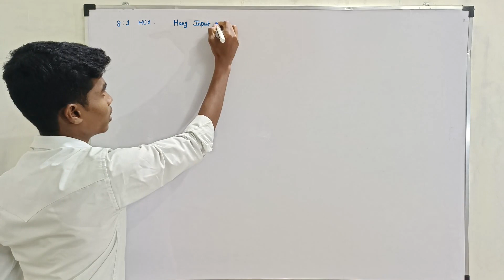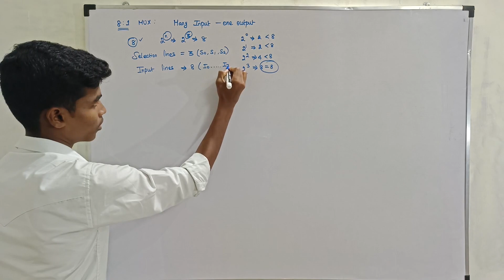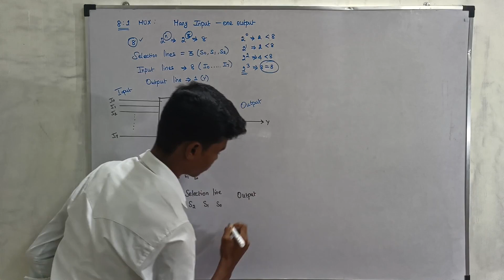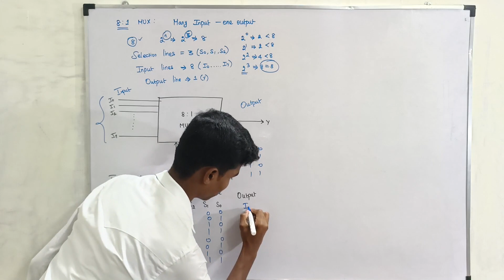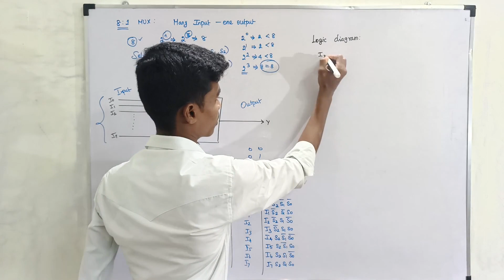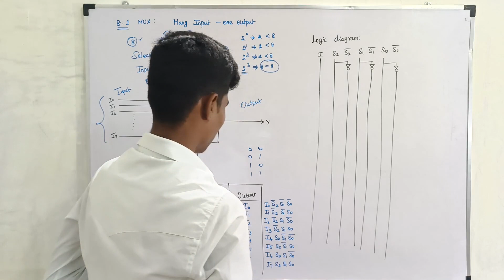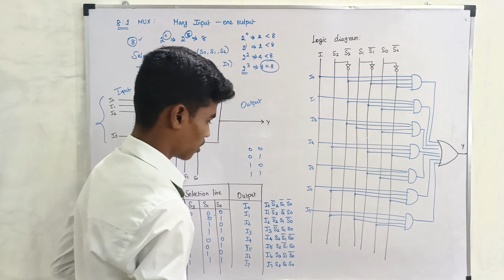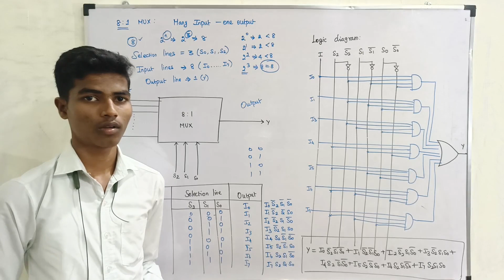8:1 MUX || multiplexer full Concept in Tamil || DPCO || VJ Solutions 2.0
✅8:1 Multiplexer
✅Digital principal and Computer Organization